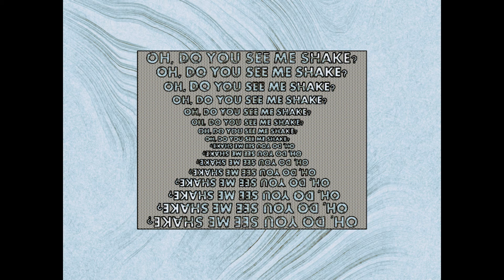'Oh, Do You See Me Shake?' Original Song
I own all rights to this song.